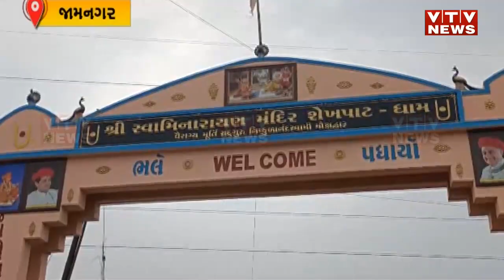Jamnagar News: વિકાસના કામ પૂરજોશમાં ચાલી રહ્યા છે, પરંતુ ટકાઉવિકાસનો ખ્યાલ સાવ ભૂલી જવાયો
વિકાસના કામ પૂરજોશમાં ચાલી રહ્યા છે, પરંતુ ટકાઉવિકાસનો ખ્યાલ સાવ ભૂલી જવાયો છે, અથવાતો આંખઆડા કાન થઈ રહ્યા છે..જેનું તાજું ઉદાહરણ રાજકોટ-જામનગર હાઇવેને સ્પર્શતા શેખાપટ ગામ સુધીના રોડના કામમાં જોવા મળ્યા છે...કેવી રીતે થઈ રહ્યું છે આ રોડનું કામ અને શું કહેવું છે સ્થાનિક લોકોનું જોઈએ આ અહેવાલમાં..